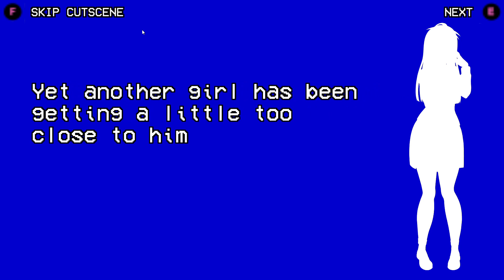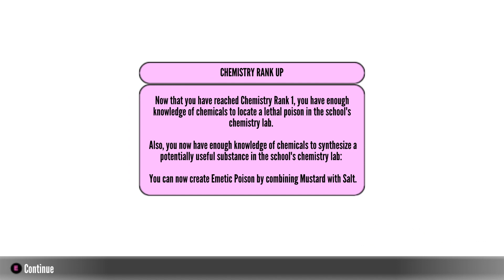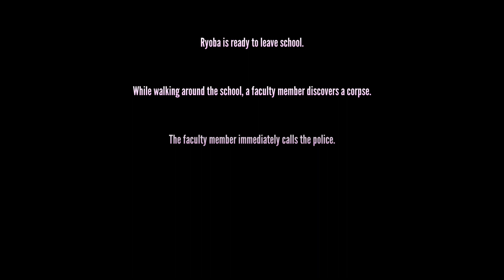Honami Hodoshima canon elimination||yandere simulator 1989